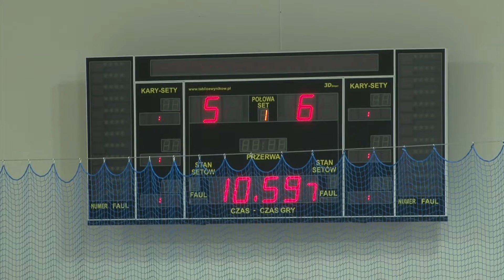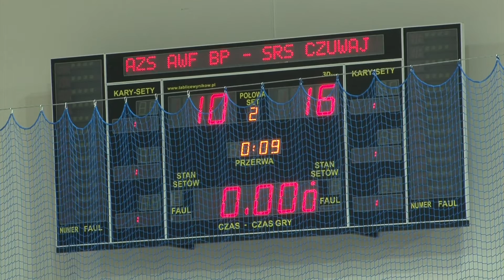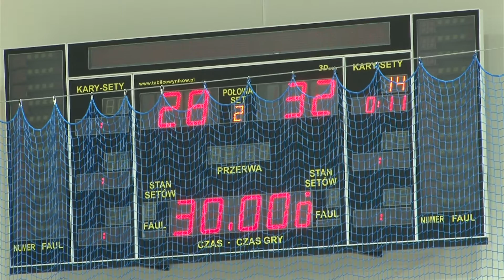Przegrana na inaugurację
W inauguracyjnym meczu rozgrywek grupy B I ligi AZS AWF Biała Podlaska przegrał we własnej hali 28:32/10:16/ z Czuwajem Przemyśl.